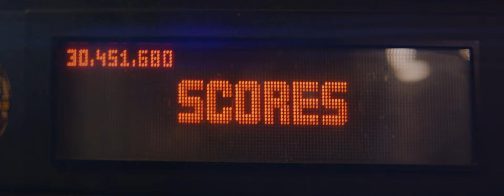Dustin Bird - Get Go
Official video for “Get Go” by Dustin Bird

Directed by Travis Didluck
Produced by Silent K

"Get Go" Lyrics
(Dustin Bird, Josh Miller, Pavel Dovgalyuk, Joe Don Rooney)
© Dustin Bird (SOCAN) / Jack 10 Publishing/Songs of the Corn/Warner-Tamerlane Publishing Corp (BMI) / Anytempo/Anthem Green Vinyl Music (ASCAP), Administered by Anthem Entertainment / Joe Don Rooney Tunes/Reservoir Media Music (ASCAP)

I know you didn’t mean
To stop me dead in my boots
To sweep me off of my feet
And make my heart skip a beat
Soon as you walked in the room

In the blink of your ocean blues
I knew it was you for good
No doubt in my mind, you don’t even gotta try
And you got me feeling like nobody else could

(Chorus)
I knew it from the get go
I was never ever gonna ever wanna let go
I ain’t ever gonna regret those countless ILYs
‘Cause every single day you just keep proving me right
I felt it in my bones, my heart and my soul
They say when you know, you know and I know

Call it luck, call it fate, right time and place
I don’t know what it was but it don’t gotta be explained
You’re the answers to a prayer I didn’t know that I prayed
And just like that, my world changed

(Chorus)

There was no second guessing
Wasn’t a question
When you walked in to my life
No second guessing
Wasn’t a question
I saw the light in your eyes

This video is funded in part by the Ontario Music Investment Fund.